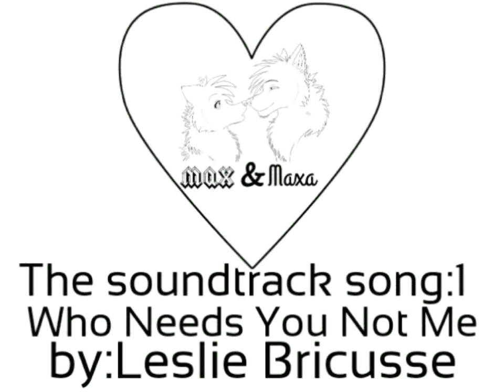Max and Maxa the soundtrack song:1 Who Need You Not Me by: Leslie Bricusse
This is for a story of imine. In the name of the song is called Who Need You Not Me by: Leslie Bricusse. I hope you guys like it